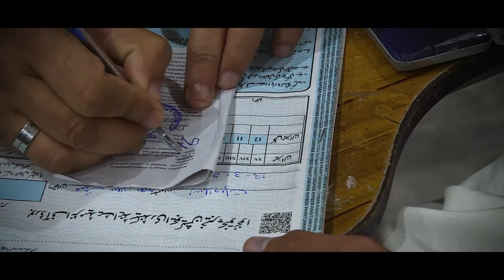how to make UFM case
Board of Intermediate and Secondary Education Peshawar planned a series of videos for the complete process of Exam conduct for Invigilators, examiners and students.